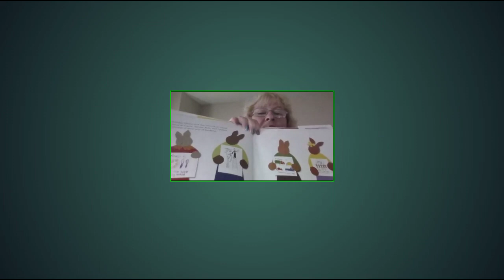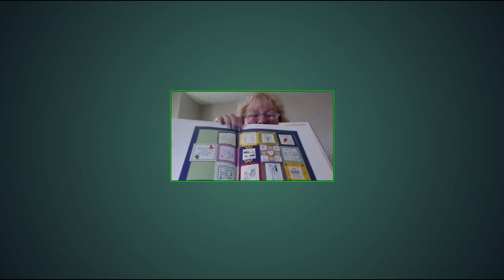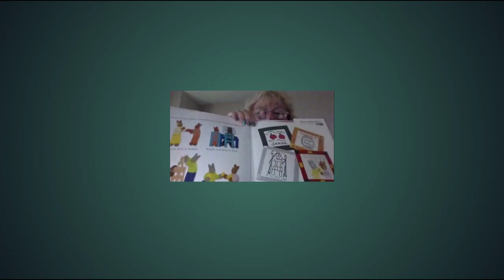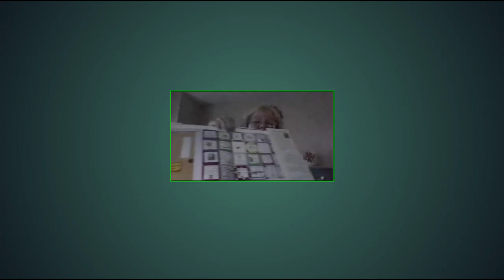World Kindness Day Recording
Join Family Coach and Regional Literacy Outreach Specialist Belinda Brinton for a story and learn about the opportunity to add to our Kindness Quilt, which will be featured at our main office in King of Prussia.